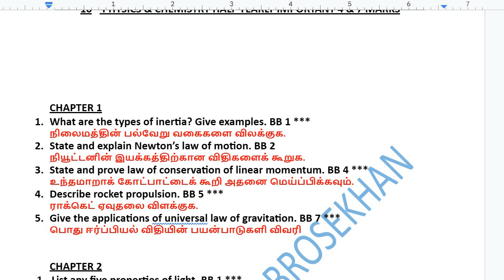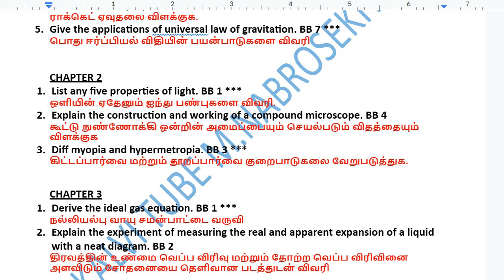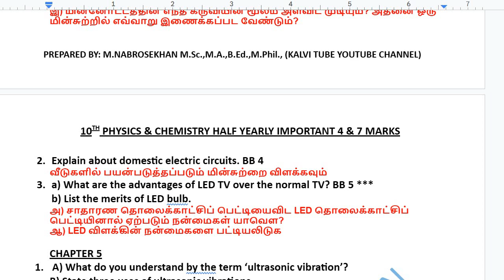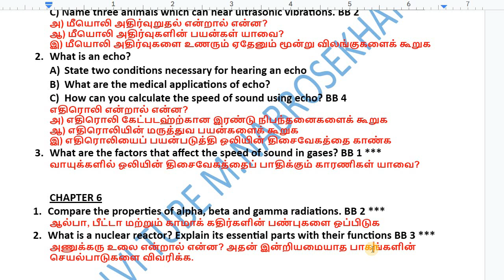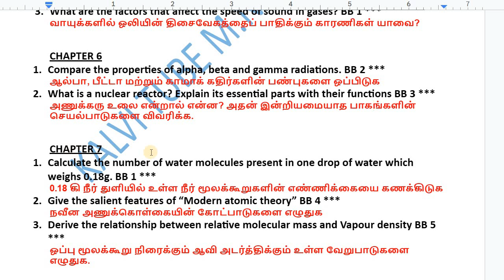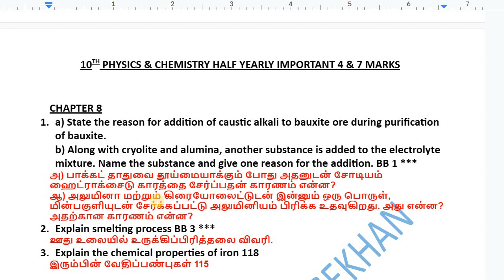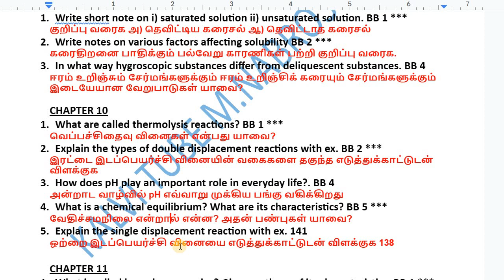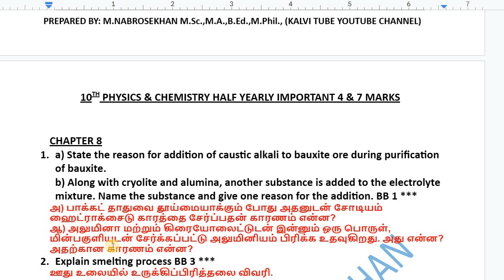10th Science Important Questions 2023 | Half Yearly Exam 2023 | 10th Science Important 7 Marks